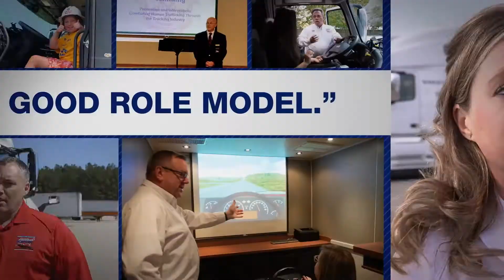America's Road Team 2019 Program Video